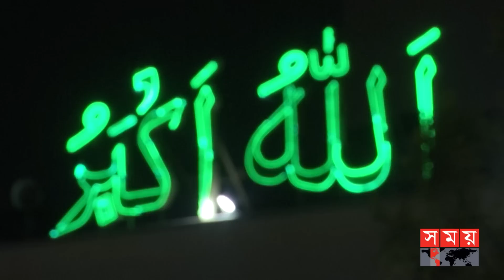শুরু হলো আত্মসংযম আর ত্যাগের মাস পবিত্র রমজান | Ramjan | Somoy TV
শুরু হলো আত্মসংযম আর ত্যাগের মাস পবিত্র রমজান। প্রথম রোজার তারাবির নামাজ আদায়ে মসজিদে মসজিদে মুসল্লির ঢল নামে। পাপাচার থেকে মুক্তি ও আল্লাহ তায়ালার সন্তুষ্টি লাভের আশায় পুরো রমজানে সিয়াম সাধনা করবেন ধর্মপ্রাণ মুসলমানরা। পবিত্র এ মাসের ওসিলায় জীবনের সব স্তরেই পরিশুদ্ধ জীবনযাপনের তাগিদ ইসলামি চিন্তাবিদদের। ত্বোহা খান তামিমের রিপোর্ট।

Somoy TV: t.ly/Se1z
Somoy TV Bulletin: t.ly/iqIq
Somoy Entertainment: t.ly/3dWC
Somoy Sports: t.ly/iASp
SOMOY TV ISLAMIC: t.ly/zU6a

Somoynews.tv: t.ly/Y7ab
খেলার সময়: t.ly/xJ5H
সময়ের গল্প: t.ly/EW3M
এ সময়ের বাণিজ্য : t.ly/m3ir

Groups:
Somoy TV (Official)✅: t.ly/ajiO
Somoy Entertainment✅: t.ly/8CLh
Somoy Business✅: t.ly/4xaJ